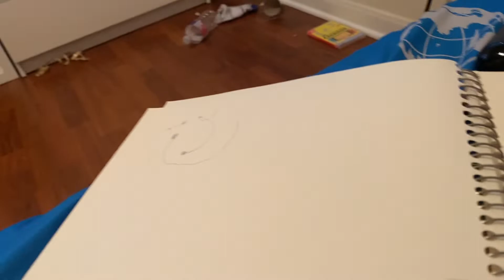the sneak peak of angry birds tv the movie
this is the sneak peak of the movie and to be counted